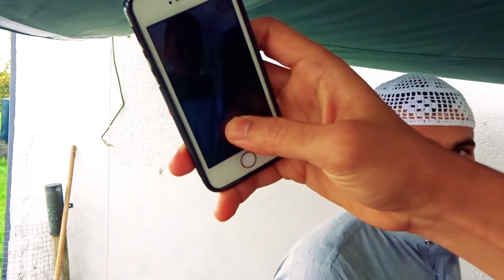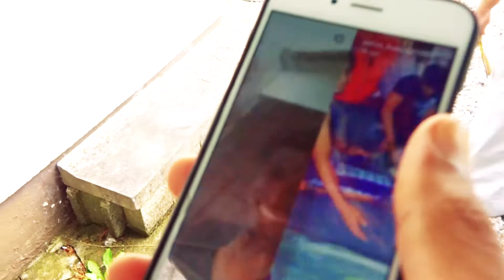Eid In Ireland | عيد الأضحى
Thanks.